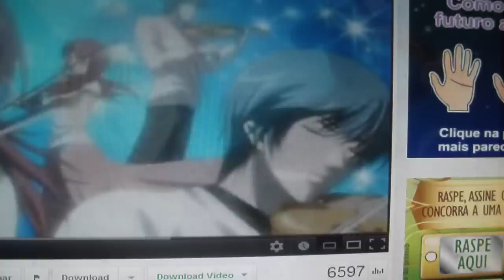Mc Bruninha - Toda Linda ♪♪♫♪♫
eu fiz uma montagem desenho anime referindo,a bruninha de violino;e cabelos ruivos vermelhos coloquei o contra baixo tambem e tres violino tocado,ficou legal o clipe ,por ama o instrumento  violino a bruninha